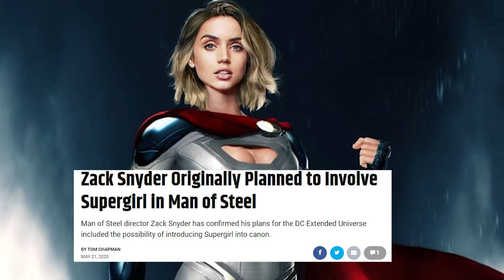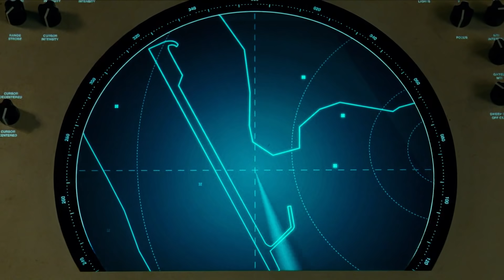Justice League Snyder Cut Trailer - New Batman Superman Darkseid Scenes Breakdown and Easter Eggs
Justice League Snyder Cut Trailer 2021. Batman Scenes, Superman Darkseid Scene Easter Eggs. Zack Snyder Clip Martian Manhunter & Mandalorian

Covering new Justice League Snyder Cut Trailer Footage, New Batman Scenes, Superman and Darkseid Scenes Explained. New Wonder Woman, Aquaman and Cyborg Scenes. The Flash Movie Trailer. Ben Affleck Batman, Michael Keaton Batman, Black Adam Trailer and The Rock Black Adam vs Justice League Teaser.

The Batman Trailer 2021 and Robert Pattinson Batman Movie and Batman HBO Series. Zack Snyder, Wonder Woman 1984 Trailer, The Suicide Squad 2021 Trailer and Suicide Squad HBO Series. There will be more DC Movie Trailer videos for all the new DC Movies and New DC Series. I'll be post more DC Movies videos and updates as we get more footage for everything and big announcements!

And I'll do more Batman Movie videos for all the different Batman versions based on what DC Movies Announce in the future. And this is not related to the new Batman Scenes coming to the Justice League Snyder Cut Movie next year. That will still be all Ben Affleck Batman.

New Star Wars The Mandalorian Season 2 Episode 4 video posting Friday. Avengers Wandavision Episodes from Marvel Disney Plus coming after The Mandalorian Season 2 Finale too!